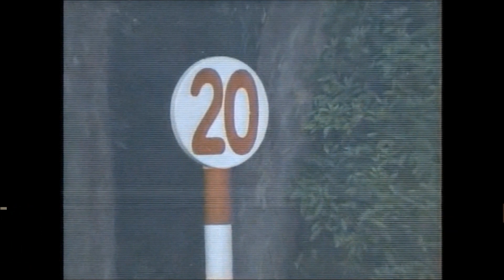第42回 ラジオたんぱ賞（ＧⅢ） エーピーグランプリ 牡３ 55 1993.7.4 出走馬：エアマジック、ロイスアンドロイス、アサヒジュピター、マイヨジョンヌ、フレンチジェスト、マルチマックス他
第４２回　ラジオたんぱ賞 （ＧⅢ）
1993/7/4　福島11R　3歳　別定　芝1800m（右）　晴　良
本賞金　1着4,000万円/2着1,600万円/3着1,000万円/4着600万円/5着400万円
1着 8枠 9番 エーピーグランプリ 牡３ 55 江田照男 武田博 1:48.1 5人
2着 7枠 7番 エアマジック 牡３ 55 角田晃一 渡辺栄 ２ 1/2身 1人
3着 5枠 5番 ロイスアンドロイス 牡３ 54 竹原啓二 松山康久 ２身 6人
4着 2枠 2番 アサヒジュピター 牡３ 54 中舘英二 加藤修甫 1/2身 2人
5着 7枠 9番 マイヨジョンヌ 牡３ 55 蛯名正義 畠山重則 クビ 3人
6着 6枠 6番 フレンチジェスト 牡３ 54 寺島祐治 沢峰次 ２ 1/2身 9人
7着 3枠 3番 マルチマックス 牡３ 56 田中勝春 橋田満 ３身 4人
8着 1枠 1番 ホボスキー 牝３ 53 菅原隆明 畠山重則 ２ 1/2身 8人
9着 8枠 10番 アルザス 牡３ 54 木幡初広 稲葉隆一 ９身 7人
取消 4枠 4番 アサカハイラップ 牡３ 54 土谷智紀 鈴木勝美 出走取消

馬名 *エーピーグランプリ
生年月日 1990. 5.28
生産地 アメリカ
生産者 Claude Vuitton
性別 牡
毛色 栗毛
調教師 武田博（栗東）
宇都宮徳一（荒尾）
馬主 ㈱デルマークラブ
競走成績 中央２１戦４勝　地方３戦０勝
獲得賞金 108,582,000円